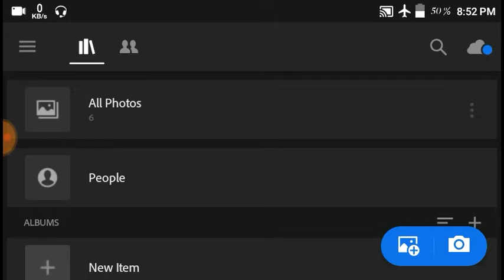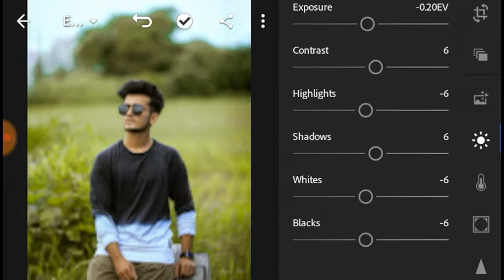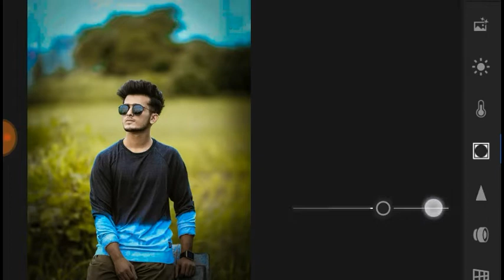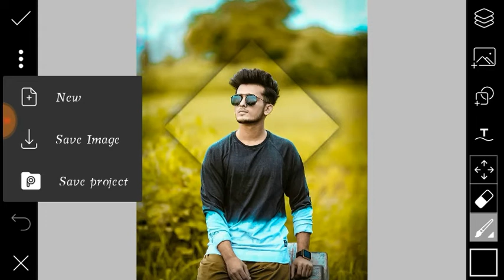Lightroom creative photo retouching tutorial | Lightroom photo editing | SAMIM EDITZ